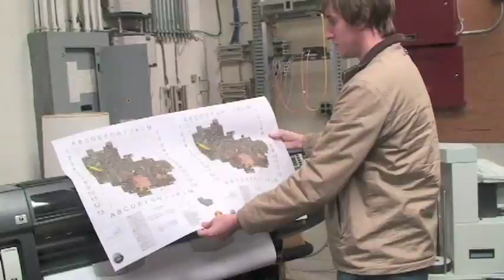U.S. Army Garrison Fort A.P. Hill official command video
U.S. Army Garrison fortaphill official command video, b-roll.